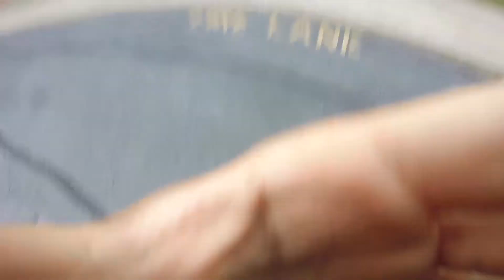SUPER STREET SCOOTER SESSION (extremely fire)